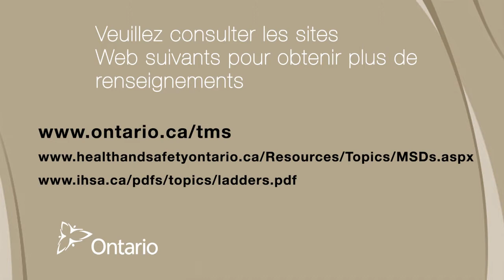Manutention manuelle des matériaux dans un chantier de construction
Les inspecteurs du ministère du Travail discutent de la manutention sécuritaire des matériaux dans le secteur de la construction.

Tous les jours, nous utilisons nos muscles, tendons, ligaments et articulations afin de soulever et transporter des objets, nous asseoir, nous tenir debout, marcher, bouger et travailler de diverses façons. Toutefois, ces tâches ou la façon dont nous les exécutons peuvent parfois exiger trop d'efforts à notre corps, causant de la douleur et de l'inconfort. De plus, cela peut entraîner une blessure plus grave appelée trouble musculo-squelettique (TMS). Travailler ne devrait pas vous faire mal !